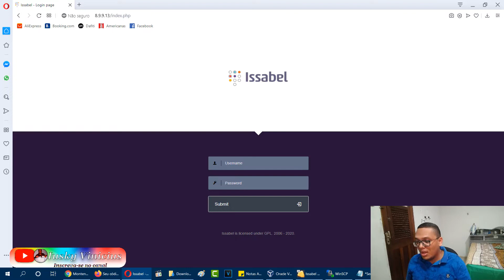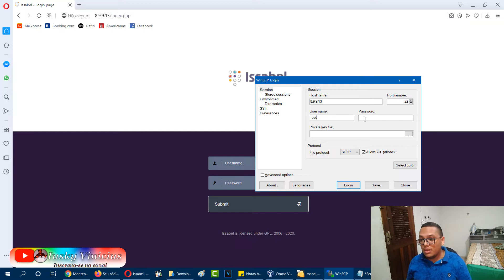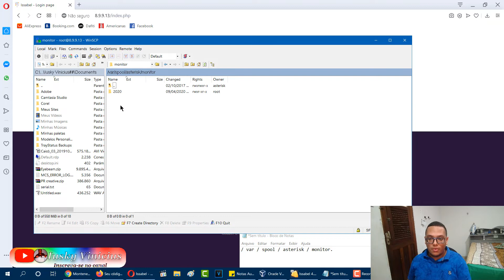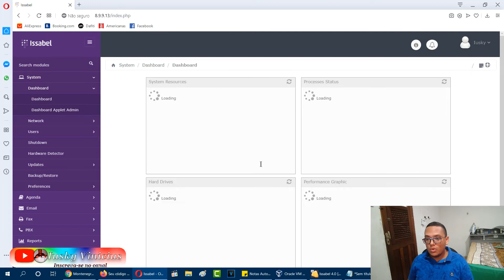VoIP: 47 - Issabel ou Elastix que não passa da tela de login (Solução)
Mesmo digitando o usuário e a senha corretamente você não está tendo acesso a tela do Issabel ou Elastix? Aqui eu mostro a solução!